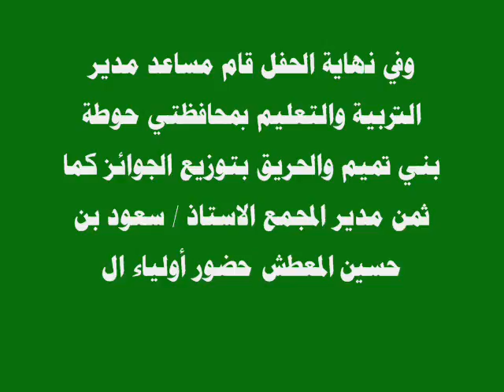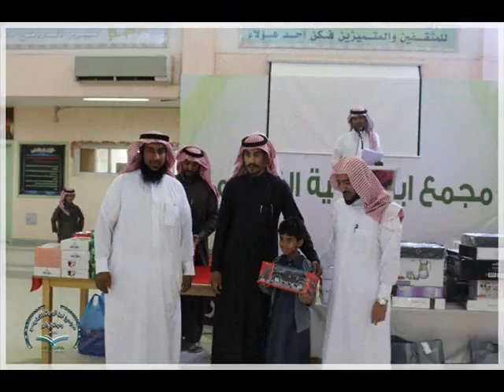حفل تكريم الطلاب المتفوقين